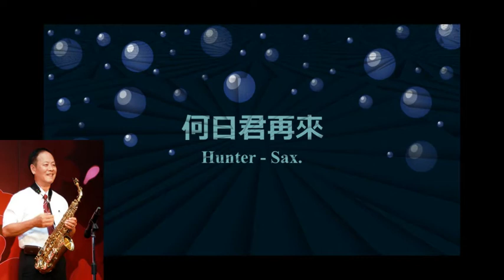"何日君再來" 原唱 : 周旋, 鄧麗君於1978年翻唱 ,Alto Sax. 演奏.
"何日君再來" 原唱 : 周旋, 鄧麗君於1978年翻唱, 並以這首歌的日語版打進日本
 歌壇, 至今歷久而不衰, Alto Sax. 演奏